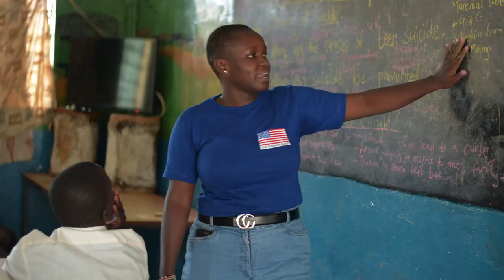YOUTH IN ACTION - Gloria Achieng (Psychologist)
As a freelance psychologist, Gloria Achieng is reaching many on mental health issues.